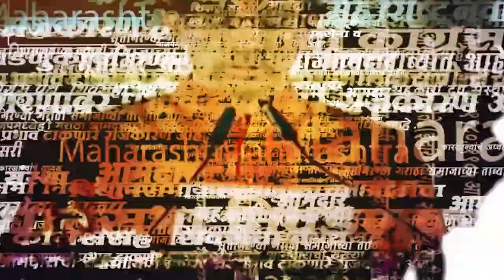Shinde Vs Thackeray | दसरा मेळाव्यात कटप्पावरुन 'असा' रंगला सामना | Politics | Sakal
दसरा मेळाळ्यात उद्धव ठाकरे आणि एकनाथ शिंदे यांच्यात चांगलीच जुंपल्याचे पाहायला मिळाले. दोन्ही नेत्यांनी एकमेकांवर कटप्पा मुद्यावरुनही जोरदार टीका केली.